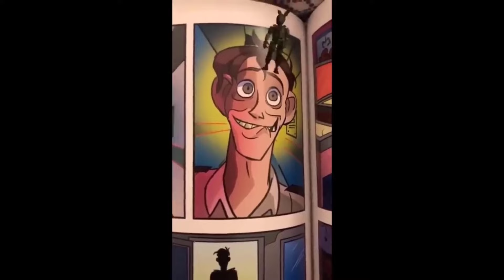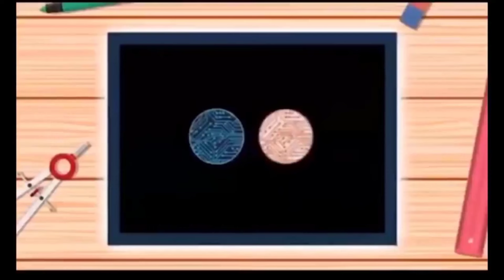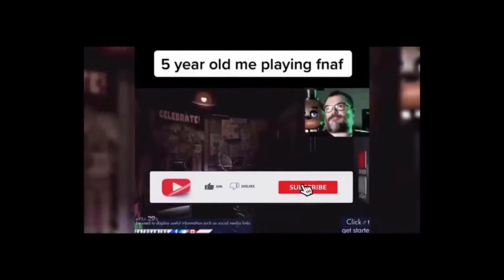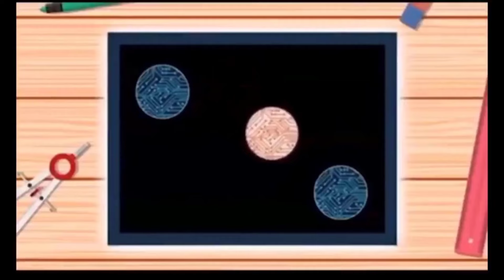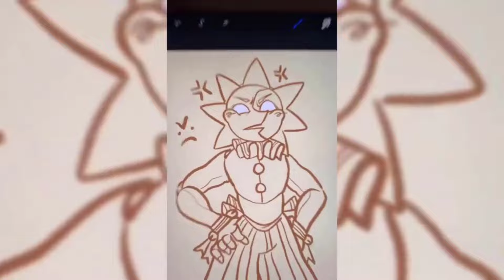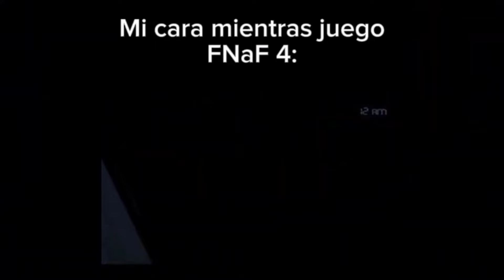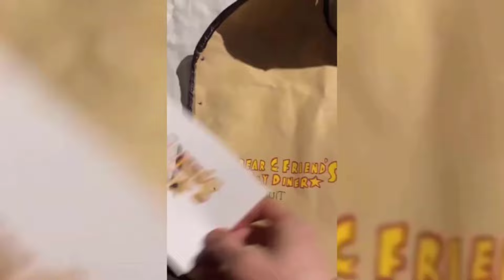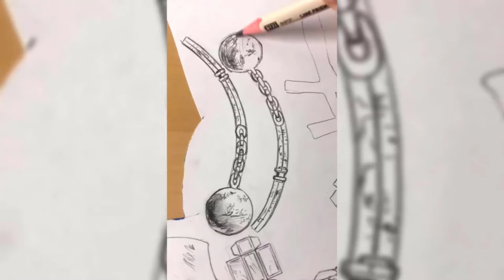😈FNAF Memes To Watch AFTER Movie Release - FNAF COSPLAY & ARTS TikTok Compilation #175